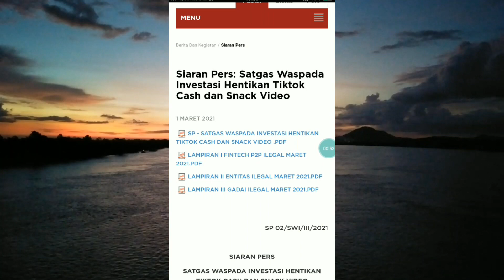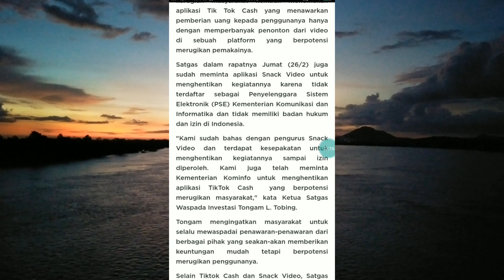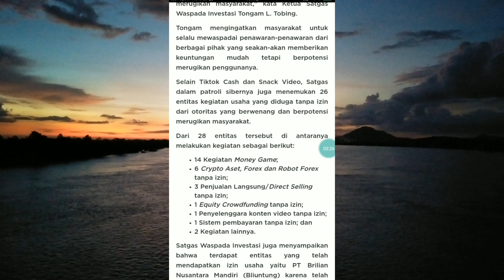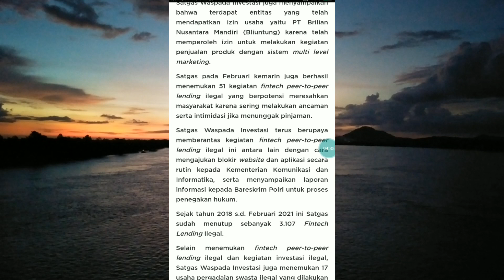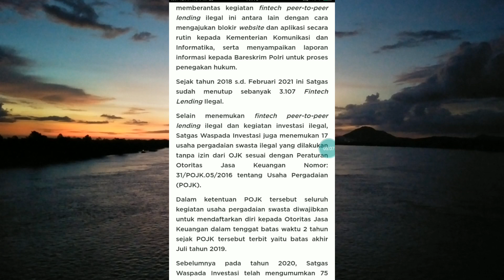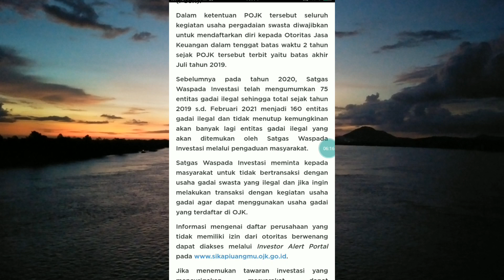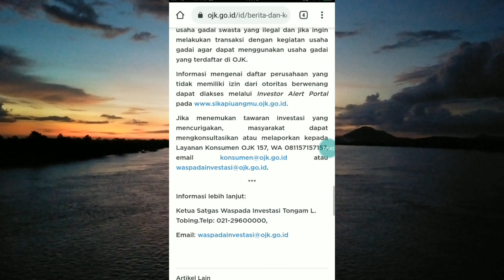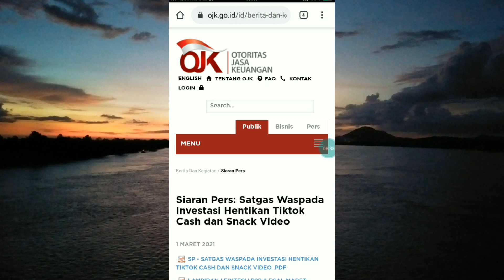Snack Video Sasaran Tembak OJK dan Aplikasi Lainnya Menjadi DiBlokir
informasi ini berdasarkan pengumuman yang disampaikan oleh pihak OJK